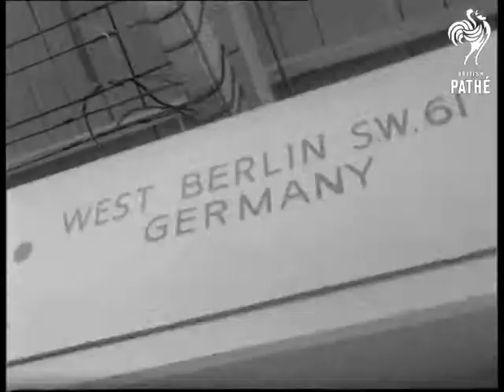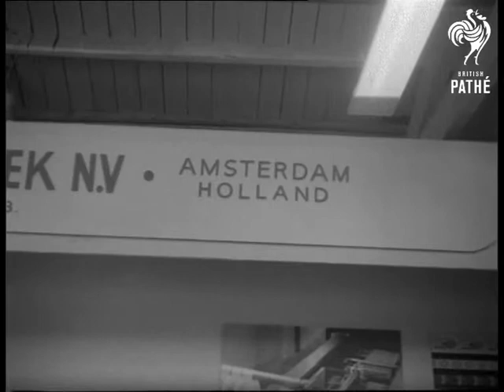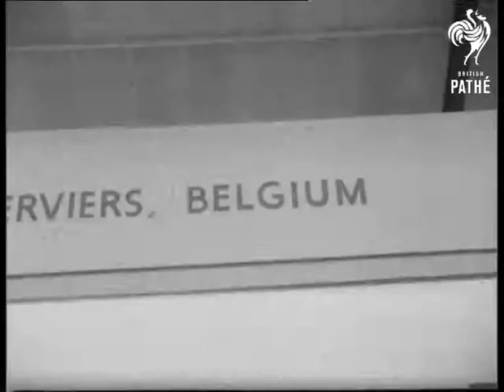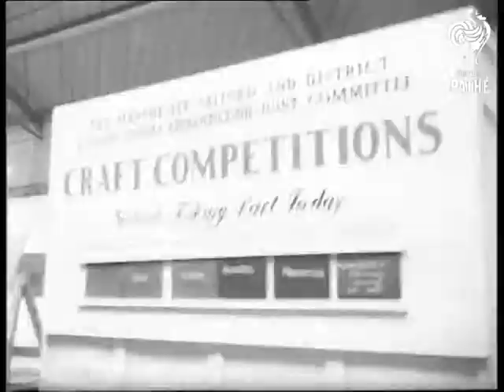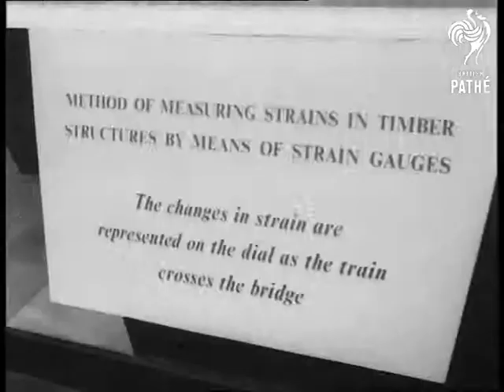Manchester Exhibitions (1958)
Manchester Exhibitions at Belle Vue and City Hall.

International Textile Machinery Exhibition at Belle Vue. Exterior shot of exhibition.  Exhibits and stands.  LS of hall, pan down to show loom.  Various shots machine weaving of tartan woollen cloth.  CU automatic yarn tension, incline plane tester, with results automatically typed out.  Various shots of "Pick at Will" silk loom.  Demonstration of permanent pleating machine.  Shot of cloth being fed through "Resin Permeating Machine".  CU drill demonstration.  CU model of office block with air conditioning installation.

Building Trades Exhibition at City Hall.  Exterior shot of exhibition.  Various shots of apprentices at work.  New form of Dutch convector gas heating.  CU girl operating heater.  CU cut away partition in wall.  Shots of synthetic leather cloth for use as room partitioning.  CU of a Canadian timber house.  CU soft insulation for walls.  CU bricks.  Shots of "Filon Resin" (glass fibre resin sheeting). Gauge used for measuring stress of wooden structures.  Demonstration of steel-toed rubber boots - man wearing boots jumps onto nails.

 FILM ID:2732.25